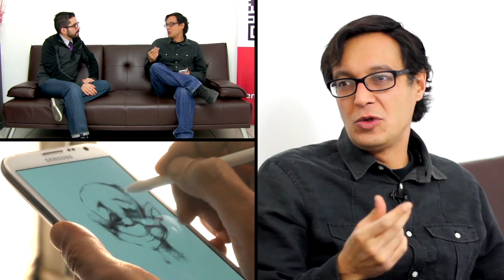Carlos Carrera hace cortometraje con un Samsung Note II